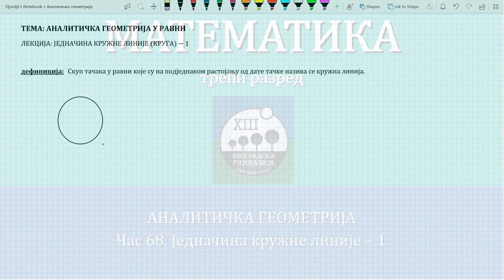68 - Jednacina kruzne linije - 1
Matematika III razred
Nastavna tema: Analiticka geometrija
Nastavna jedinica: Jednacina kruzne linije - 1
Redni broj casa: 68